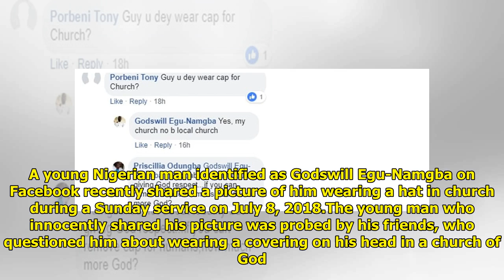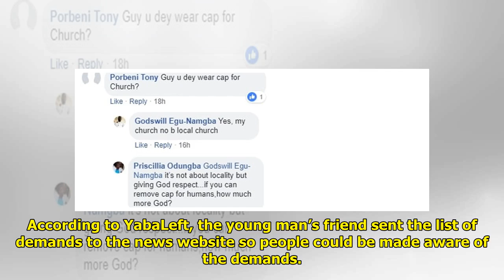Man explains to his fans why he wore hat to his church on Sunday